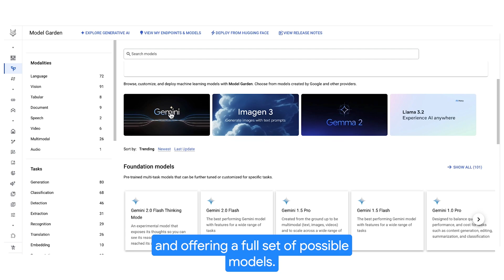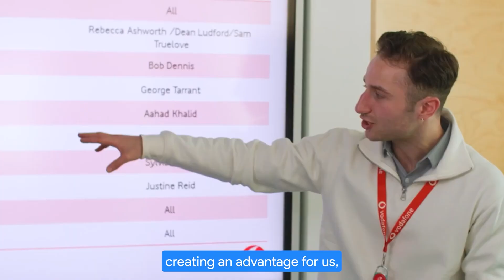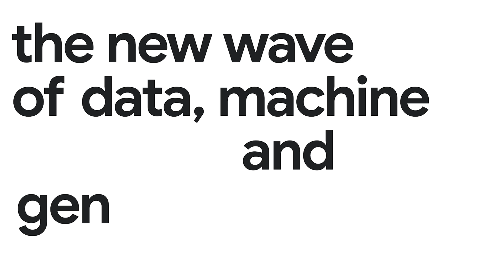New Way Now: Vodafone cuts gen AI deployment time to weeks with Vertex AI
*Featured in this video:* Pierguido Caironi, Head of Data Portfolio, Solutions and Innovation, at Vodafone

*Executive summary:* Vodafone, a global leader in telecommunications, built a cutting-edge platform, AI Booster, on Vertex AI to fuel the company’s AI innovation. AI Booster supports more than 600 AI and machine learning models and the work of more than 3,000 data scientists, helping teams rapidly build, deploy, and scale AI projects. As a result, Vodafone has launched two successful generative AI agents: Proposal Assistant, which generates B2B bid responses in minutes instead of weeks, and Ask HR, which assists employees with HR-related questions. AI Booster has significantly accelerated Vodafone's AI development, reduced application deployment time to weeks rather than months, and improved efficiency and customer satisfaction.

*Challenge:* Recognizing the transformative potential of gen AI to unlock new value, Vodafone wanted to supercharge its AI and ML capabilities at scale to drive innovation, efficiency, and customer satisfaction.

*Solution:* As part of its decades-long partnership with Google Cloud, Vodafone developed AI Booster — a cutting-edge platform built on top of Vertex AI that empowers its data and development teams to rapidly build, deploy, and scale AI models and applications. With the ability to access the latest AI technologies and models, including Google’s multimodal Gemini models, AI Booster helps harness the power of gen AI for a whole new generation of use cases that will revolutionize Vodafone’s business. Already, Vodafone has launched two gen AI agents: Proposal Assistant, which generates bid responses for B2B clients in minutes instead of weeks, and Ask HR, which assists employees with finding answers and information based on HR guidelines and procedures.

*Results:* AI Booster supports more than 600 AI and machine learning models and the work of more than 3,000 data scientists, cutting the time it takes to deploy gen AI applications down to weeks rather than months. By embracing gen AI with help from Vertex AI, Vodafone is positioning itself at the front of the gen AI revolution, paving the way for a more efficient, agile, and innovative future.

*Key takeaways and highlights from our interview with Pierguido Caironi, Head of Data Portfolio, Solutions and Innovation, at Vodafone:*

→ “Vertex AI is model agnostic, offering not just a single model — but a full set of possible models. This allows us to pick the right model for the right use case at the right price. AI Booster is a platform developed over Vertex AI that enables us to rapidly deploy AI and machine learning solutions in weeks instead of months. With AI Booster, we support more than 600 AI and machine learning models [and] the work of more than 3,000 data scientists across all Vodafone departments and markets.”

→ “We developed a tool called Proposal Assistant, which is a tool to answer [the] bids of our B2B customers. Our employees had to spend weeks going around the different departments collecting information. With Proposal Assistant, they get it done in minutes. Having a tool that enables us to create a bid answer in minutes lets us cover much more business, creating an advantage, additional revenue, and [a] more customized, consistent answer to our customers.”

→ “Ask HR is an internal-facing application, a web chatbot over all HR guidelines and procedures. It’s always available, 24/7. It’s faster, reliable, and empathetic. When an employee asks about how to deal with bereavement, how to deal with children sick home, Ask HR adapts [its] tone to this specific situation.”

→ “Google Cloud is the best in the market for the scalability, availability, and the safety of this environment. Vertex AI is offering the best of AI and machine learning. It can deal with text, numbers, images — both as an input and as an output — and of course now [offers] all the new capability of generative AI.”

*Google Cloud products used:* Vertex AI

→ Vodafone and Google Deepen Strategic Partnership with Ten Year, Billion+ Dollar Deal including Cloud, Cybersecurity and Devices Across Europe and Africa

→ How Vodafone is using gen AI to enhance network life cycle